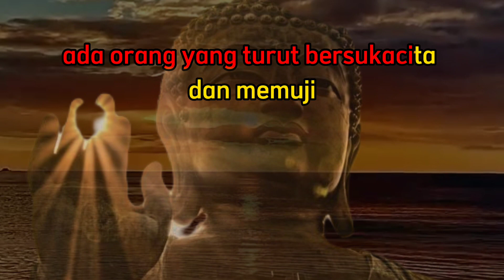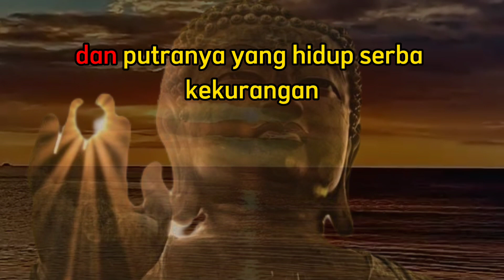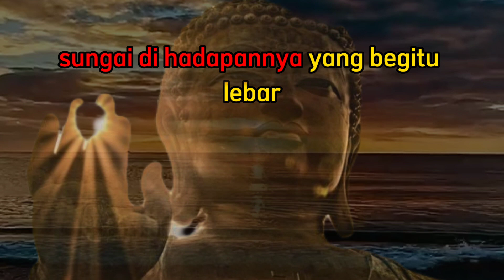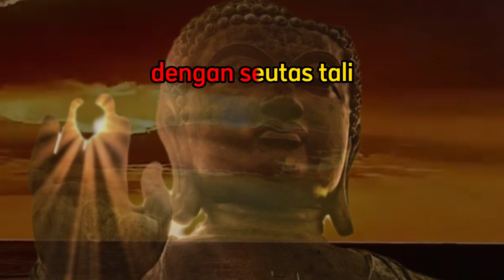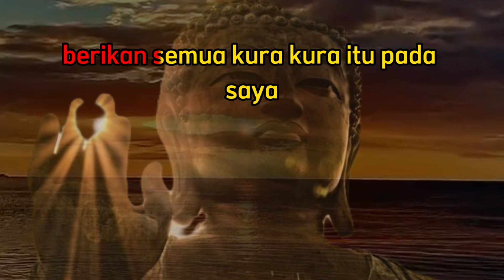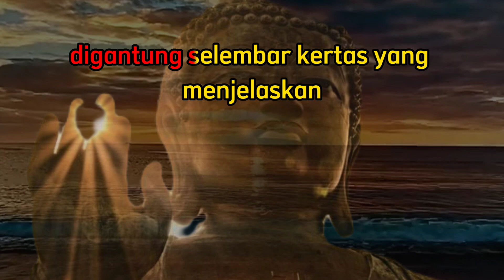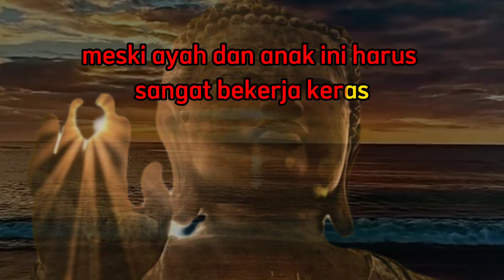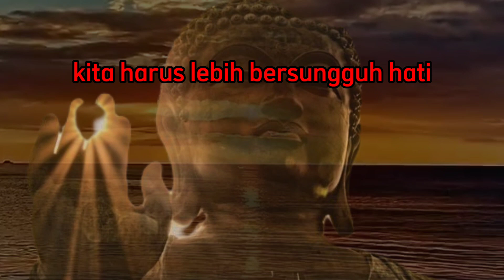Fakta❗kisa balas budi seekor kura-kura kepada penyelamat nya, balas kebaikan@88_QUATES#filsuf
balas budi kura-kura. Ini adalah cerita yang admin ambil dari Sumber master Cheng yen bercerita, dan admin menerjemahkan dalam bahasa indonesia.